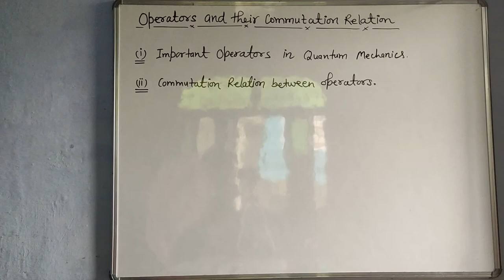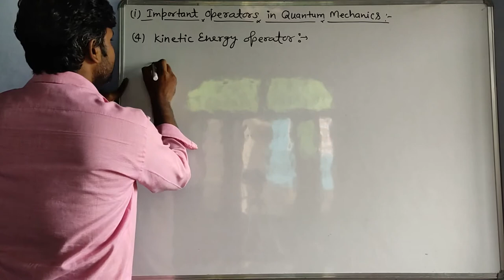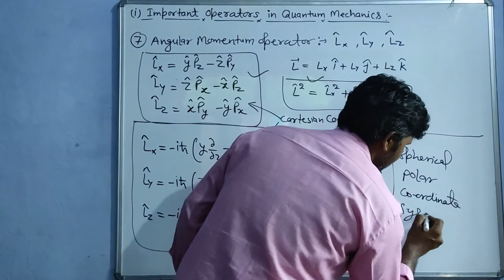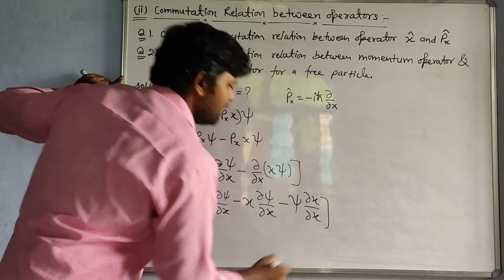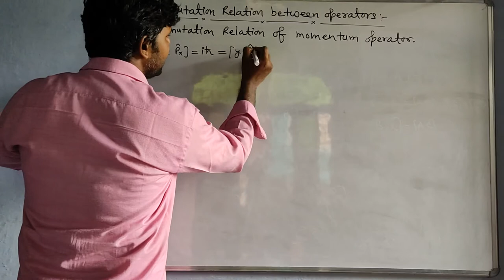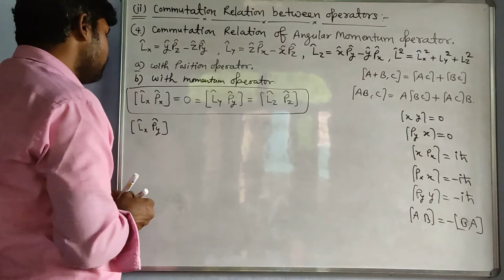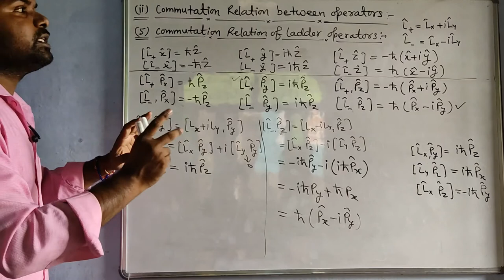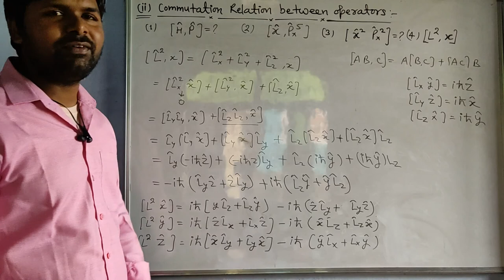Quantum Mechanics-18, Operators and Commutation Relations.